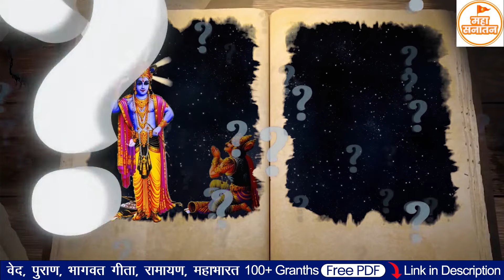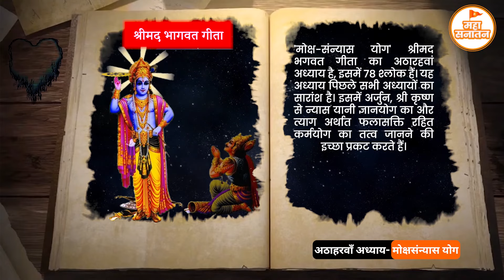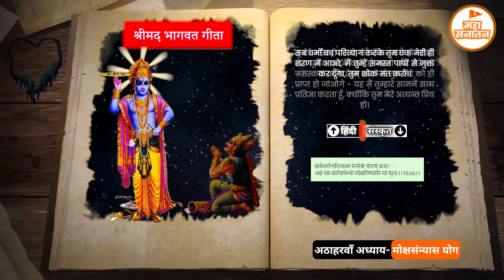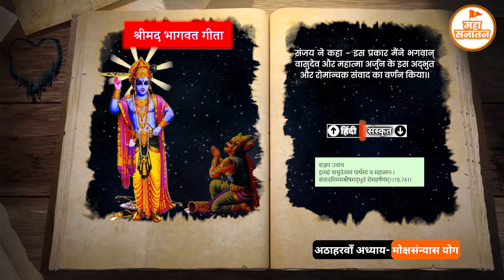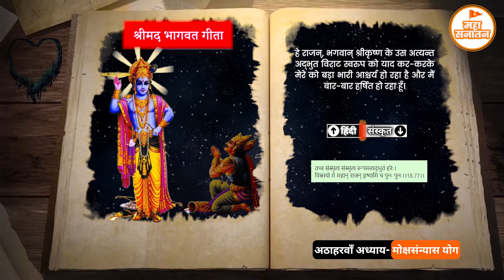सम्पूर्ण श्रीमद भगवद गीता | Complete Bhagwat geeta in hindi | 18अध्याय | Maha Sanatan Dharm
सम्पूर्ण श्रीमद भगवद गीता एक ही Video में | हर बड़ी कामयाबी का राज |18अध्याय | Maha Sanatan Dharm

आपका स्वागत है Maha Sanatan चैनल पर! इस वीडियो में, हम आपको पेश कर रहे हैं 'सम्पूर्ण श्रीमद भगवद गीता' के महत्वपूर्ण संदेश और उनके अर्थ। यह वीडियो आपको विशेष रूप से हर बड़ी कामयाबी के पीछे के रहस्य को समझने में मदद करेगा। श्रीमद भगवद गीता के 18 अध्याय और 700 श्लोकों का अद्वितीय संक्षिप्त विवरण देखें और जीवन के मार्ग में मार्गदर्शन प्राप्त करें।

00:00 - जय श्री कृष्ण
03:33 अध्याय 1- अर्जुनविषाद योग
12:57 अध्याय 2- सांख्य योग
28:52 अध्याय 3- कर्मयोग
38:10 अध्याय 4- ज्ञानकर्मसंन्यास योग
47:46 अध्याय 5- कर्मसंन्यास योग
54:50 अध्याय 6- अत्यास्त्रश्रद्धा योग
01:05:21 अध्याय 7- ज्ञानविज्ञान योग
01:11:50 अध्याय 8- अक्षरब्रह्म योग
01:18:58 अध्याय 9- राजविद्याराजगुह्य योग
01:27:18 अध्याय 10- विभूतियोग
01:35:49 अध्याय 11- विश्वरूपदर्शन योग
01:49:54 अध्याय 12- भक्तियोग
01:54:19 अध्याय 13- क्षेत्रक्षेत्रज्ञविभाग योग
02:02:27 अध्याय 14- गुणत्रयविभाग योग
02:08:28 अध्याय 15- पुरुषोत्तमयोग
02:13:47 अध्याय 16- दैवासुरसम्पद्विभाग योग
02:19:36 अध्याय 17- श्रद्धात्रयविभाग योग
02:26:07 अध्याय 18- मोक्षसंन्यास योग

इस वीडियो को देखकर, आप भगवद गीता के अद्वितीय ज्ञान को प्राप्त करेंगे जो आपके जीवन को पूर्णता और सफलता की ओर ले जाएगा।

4 वेद, 18 पुराण, भगवत गीता, रामचरितमानस ( रामायण ) PDF FREE में Download करने लिंक पर जाए

🙏🏻धन्यवाद🙏🏻